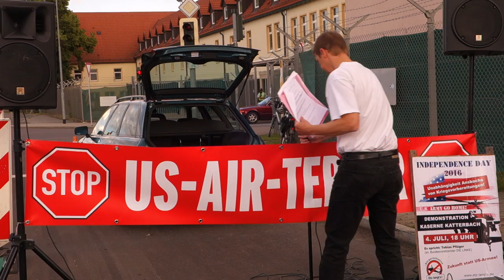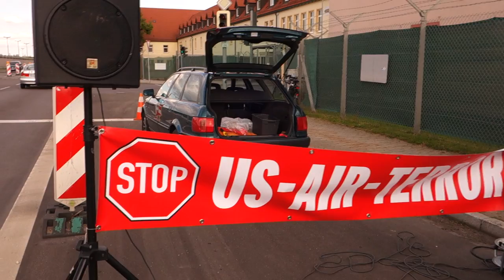Independence Day 2016 Katterbach / Rede Pfarrer Hans-Jörg Meyer / Teil 4/4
Unabhängigkeit Ansbachs von Kriegsvorbereitungen! ArmyGoHome / Demonstration vor der Kaserne Katterbach am 4. Juli 2016 / Zukunft statt US-Armee / Rede von Pfarrer Hans-Jörg Meyer und Schlußworte von Norbert Müller (BI Etz langt's)